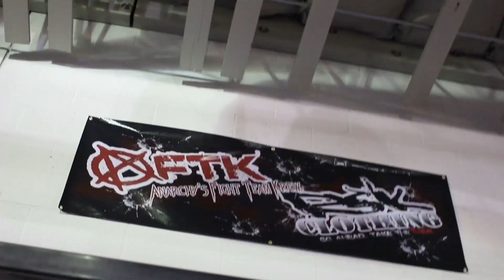MSTRKRFT vs. Futurecop! - Bounce vs. NASA (Three Fingers Bootleg) {TSC - Guile}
Songs: Bounce vs. NASA
Artists: MSTRKRFT vs. Futurecop! Remix by: The Slips

 description:

Video Shot at & Special Thanks to
Anarchy's Fight Team Krew

Video by TekNahLow-G cGC
BLACK MASK Productions